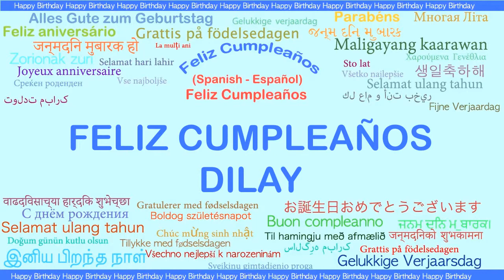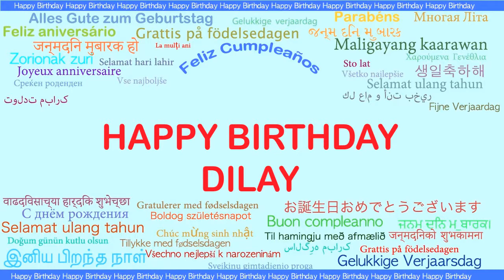Dilay Languages Idiomas - Happy Birthday